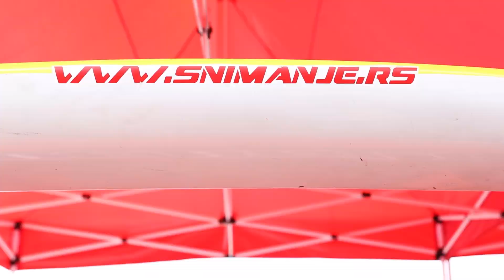Debeli Drift Nissan S13 2JZ Drift Car (Croatian Drift Challenge 2022) || Midnight Tribe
Just like the previous video this car is famous in the Balkan area.
Its owner and driver is Nikola Ilić aka Debeli Drift.
The car is a Nissan 200sx with a Toyota 2JZ engine in it. The car also has a widebody kit and is pushing around 450HP.
We'd like to congratulate Nikola on winning the Croatian Drift Challenge 2022 Round 1 with this car. There were difficulties throughout the competition like a broken driveshaft and problems with the car's front end after a crash with a Ford Sierra Cosworth in the first round of competition. Luckily Nikolas' pit crew managed to fix all the problems and made it possible for him to bring home the victory.